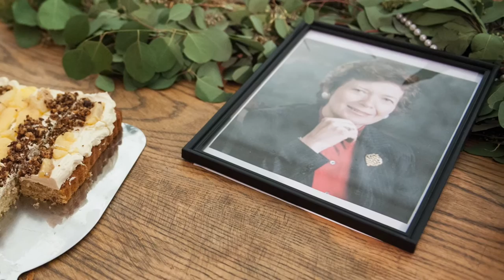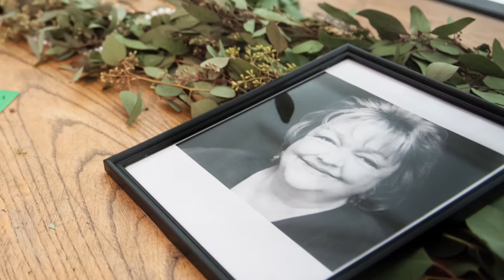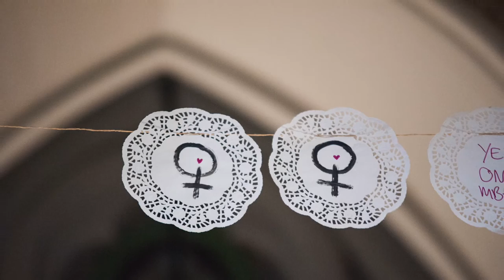Sonya Kelly on getting away from it all, Yer Only mBan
Sonya Kelly reads at Yer Only mBan
An event to celebrate
Photos by Emilia Krysztofiak / Rua Photography

Smock Alley Theatre, Dublin, Ireland
6 January 2016 - Nollaig na mBan / Women’s Christmas